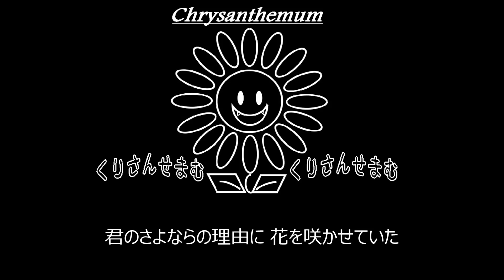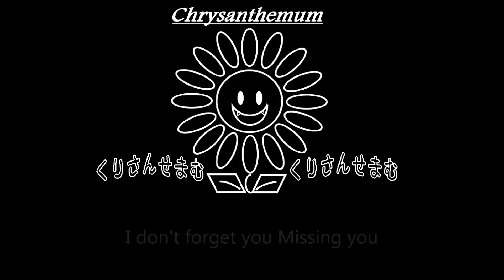【S】CHAGE and ASKA「恋人はワイン色」制作してみた。